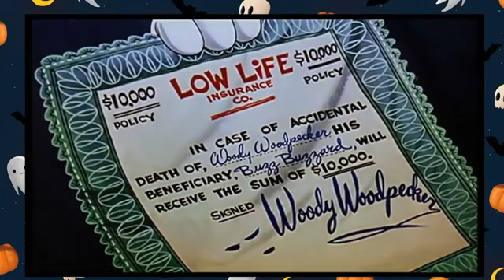Desenhos Das Antigas Pica pau e zeca urubu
Se gostou do vídeo, não esqueça de deixar o seu like, e compartilhar com seus amigos para que eles também se divirtam muito; por favor se inscrevam no canal e ative o sininho pra ser avisado dos próximos vídeos.

picau picau,
pica pau,
picapau,
desenho,
desenho animados,
picapal em portugues,
desenho animado,
pica pal
desenhos animados em portugues,
picapal,
picapal em portugues completo,
pica-pau,
episodios completo,
episodios completo em portugues,
desenhos em portugues,
pica pau movie,
pica pau português filme,
pica pau episodes,
pica pau português desenho,
pica pau antigo português desenho,
pica pau amarelo portugues,
pica pau português completo,
picau picau,
picapau,

animais gordinhos
animais gordinhos animação
animais gordinhos fofinhos

segredo dos animais gordinho
animais animados gordinhos
cachorro bem gordinho
cachorro gordinho cheio de dobras
cachorro com gordinho
animais animados gordinhos
animais gordinhos animação
animal animado gif
animal animado gifs
anima animado jirafa
animal animado leon
desenho animado animais misturados
desenho animado animais moram trailer
desenho animado animais marinhos
animação dinossauros - os maiores animais de todos os tempos
animado maltrato animal
jamais serão vencidos
animacao cachorro veterinario
animal animado video
anima animado vaca
animais engraçados fotos
animais engraçados e bebês
animais engraçados nomes
animais engraçados falantes
animais engraçados memes
animais engraçados imagens
animais engraçados binho e mel
animais engraçados e fofos
animais engraçados animais engraçados
animais engraçados de bebês
animais engraçados para assistir
de animais engraçados
animais engraçados belmiro
animais engraçados bebês cães e gatos
animais engraçados bebe
cachorros engraçados brincando
cachorros engraçados bebês
bichinhos animais engraçados
animais engraçados cães e gatos
animais engraçados com frases
animais engraçados com bebês
animais engraçados cão e gato
animais engraçados cantando
animais engraçados cruzando
animais engraçados comédia
cachorros engraçados com frases
animais engraçados dançando
animais engraçados dublados
animais engraçados dublagem
animais engraçados do mar
cachorros engraçados dançando
cachorros engraçados dançando funk
cachorros engraçados de gatos
videos de animais engraçados
fotos de animais engraçados
videos de animais engraçados e loucos
nomes de animais engraçados
imagens de animais engraçados
memes de animais engraçados
fotos de animais engraçados e fofos
animais engraçados e feios
animais engraçados e bebês - cães e gatos engraçados
animais engraçados e loucos
animais engraçados e falantes
animais engraçados e feios com frases
cachorros engraçados e loucos
bebês e animais engraçados
gatos e cachorros engraçados
gatos e cachorros engraçados video 2018
desenho,
desenho animados,
picapal em portugues,
desenho animado,
pica pal,
picapal,
pica-pau,
episodios completo,
desenhos em portugues,
pica pau movie,
pica pau episodes
picau picau,
pica pau,
picapau
desenho
desenho animados
picapal em portugues
desenho animado
pica pal,
picapal,
pica-pau pica-pau,
episodios completo,
desenhos em portugues,
pica pau movie,
pica pau episodes
picau picau,
pica pau,
picapau,
desenho,
desenho animados,
picapal em portugues,
desenho animado,
pica pal
picapal,
pica-pau pica-pau,
episodios completo,
desenhos em portugues,
pica pau movie,